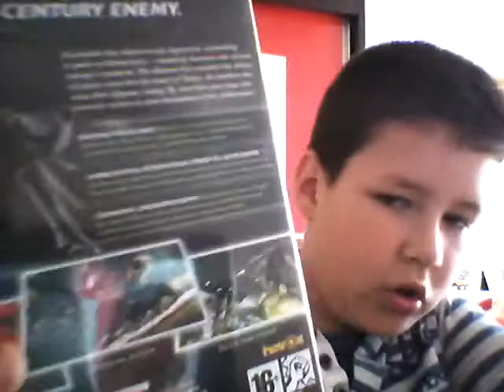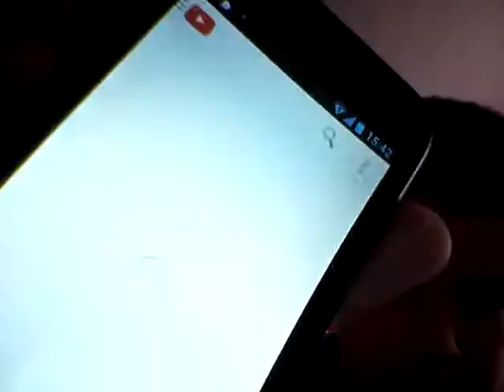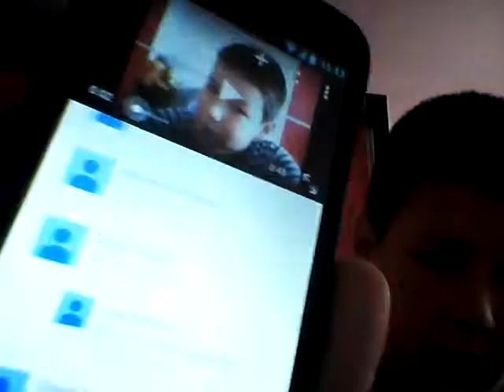In cautare de abonati mobmihnea